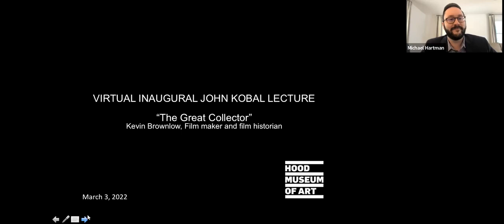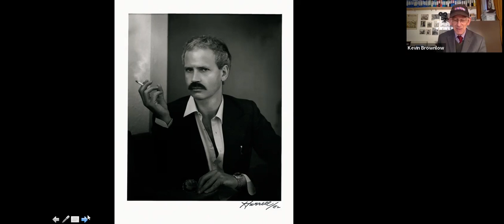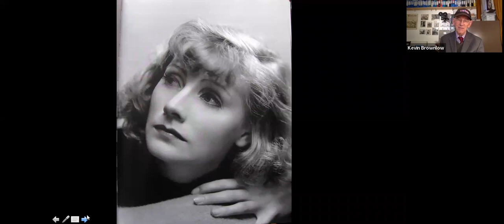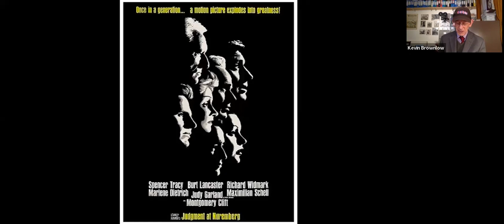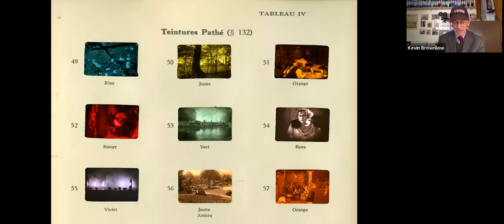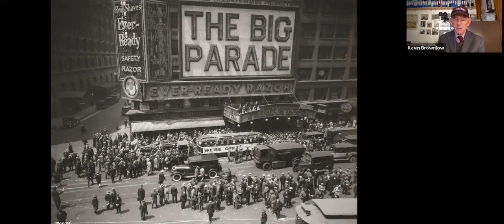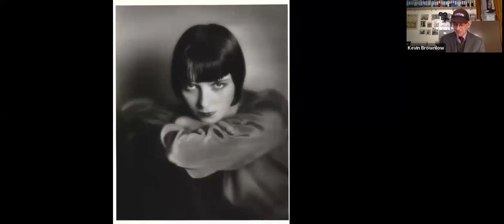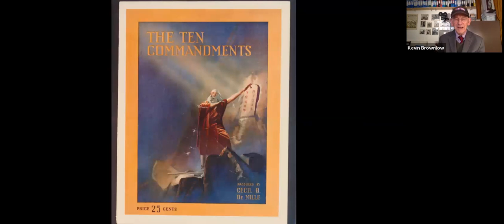VIRTUAL INAUGURAL JOHN KOBAL LECTURE | "The Great Collector"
Kevin Brownlow, Film maker and film historian
Acclaimed filmmaker film historian Kevin Brownlow shares the story of the almost accidental way John Kobal's collection of film stills was formed and how it expanded to become one of the finest in private hands. Presented in conjunction with the Hood Museum’s exhibition Photographs from Hollywood’s Golden Era: The John Kobal Foundation Collection.